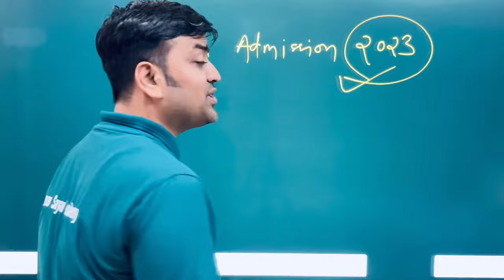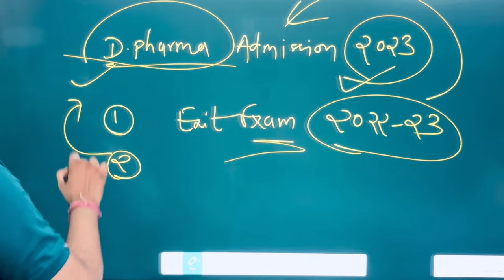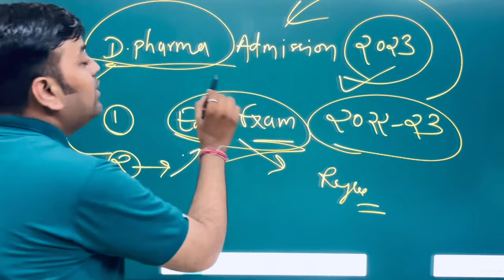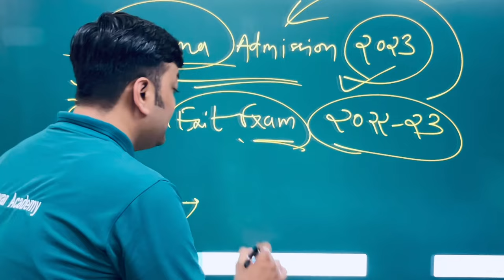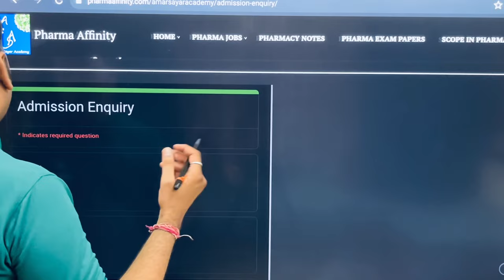D Pharma Admission in 2023 सावधान | D Pharm Admission New Update | d pharmacy admission process 2023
In This Video Discuss about d pharmacy admission process 2023
D Pharma 1st Year Books --

SOCIAL PHARMACY

HUMAN ANATOMY AND PHYSIOLOGY

PHARMACEUTICAL CHEMISTRY

d_pharma Admission in 2023 सावधान ! | D Pharmacy Admission New Update | For Pharmacy
D Pharma
d pharma admission 2023
d pharma admission 2023 rajasthan
ruhs d pharma entrance exam 2023-24
d pharma entrance exam syllabus 20223
Diploma in Pharmacy